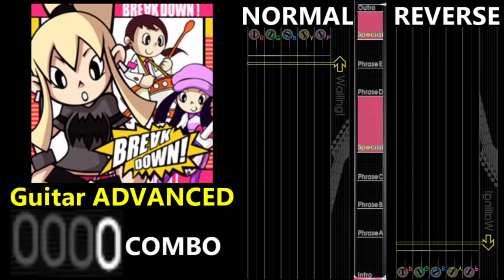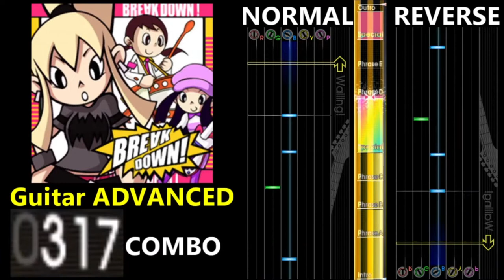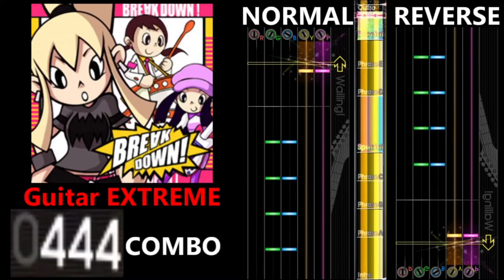[GITADORA GuitarFreaks] BRE∀K DOWN! (GF&DM STYLE) - Guitar & Bass Scores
0:00 Guitar BASIC (3.75/249COMBO)
1:45 Guitar ADVANCED (5.50/452COMBO)
3:29 Guitar EXTREME (6.35/453COMBO)
5:14 Bass BASIC (3.40/289COMBO)
6:58 Bass ADVANCED (5.40/508COMBO)
8:42 Bass EXTREME (6.25/510COMBO)
10:25 Ending

【曲名 / Title】
BRE∀K DOWN! (GF&DM STYLE)

BeForU

GUITARFREAKS 8thMIX & drummania 7thMIX

【BPM】
190

① Intro
⑤ Special
⑥ Phrase D
⑦ Phrase E
⑧ Special
⑨ Outro